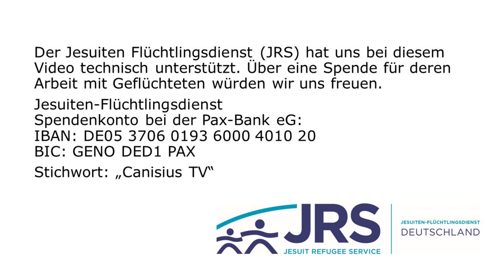13 - Überwindung der Krise: 1 Kön 19, 9-19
Die Geschichte von Juda und Israel. Überwindung der Krise: 1 Kön 19, 9-19